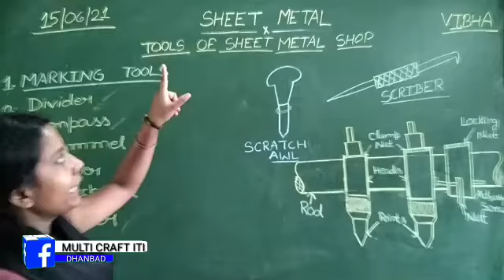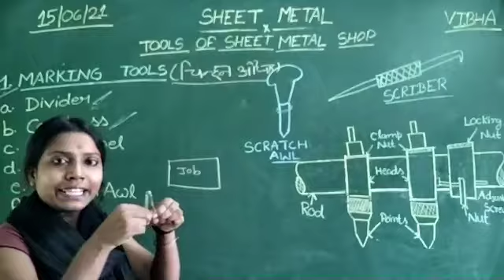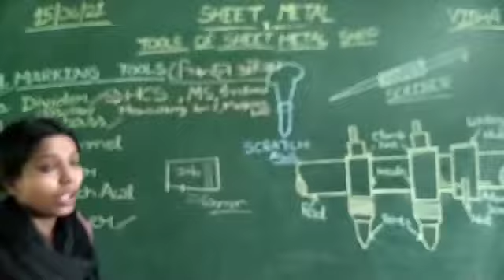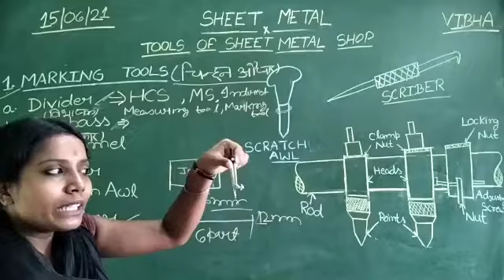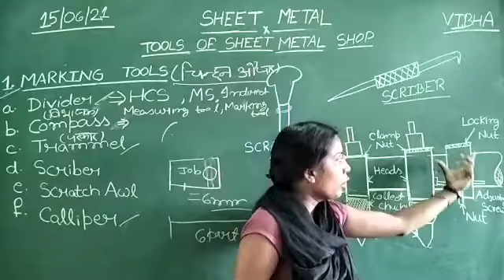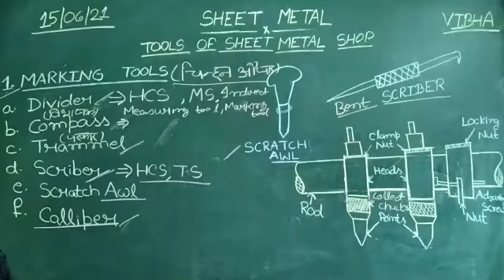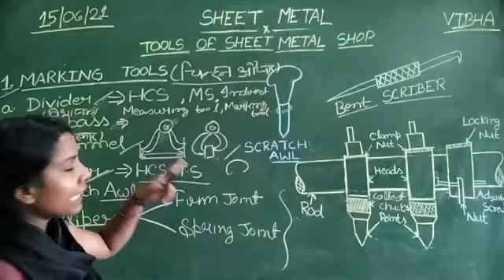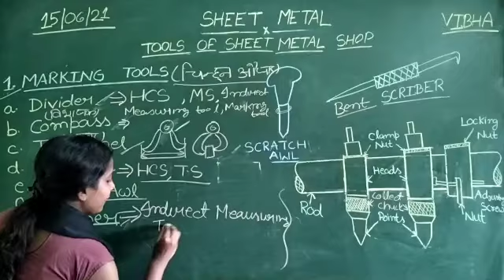Sheet Metal (part 04)